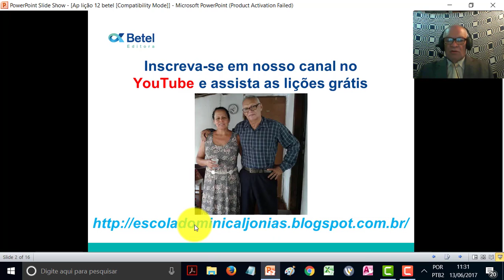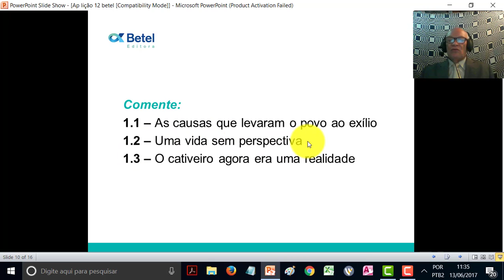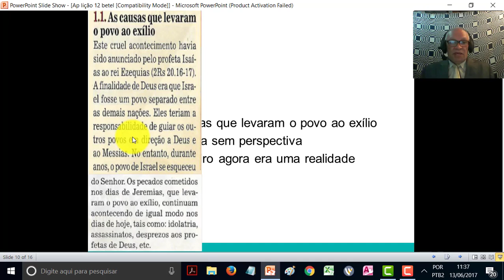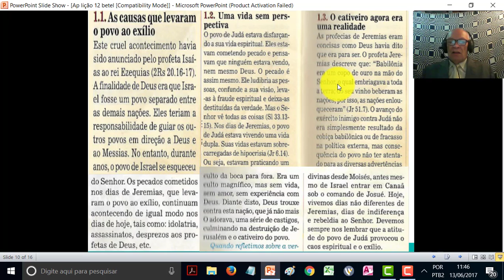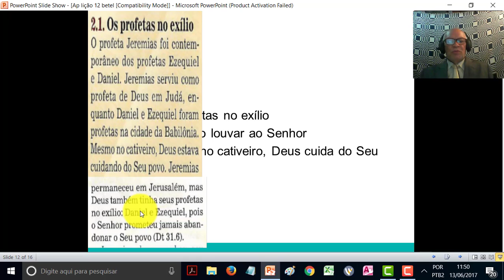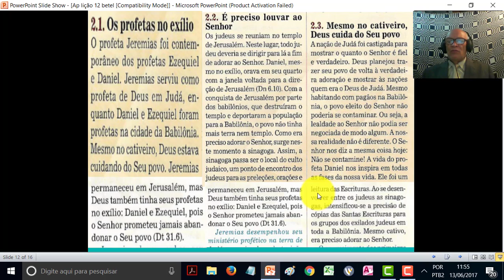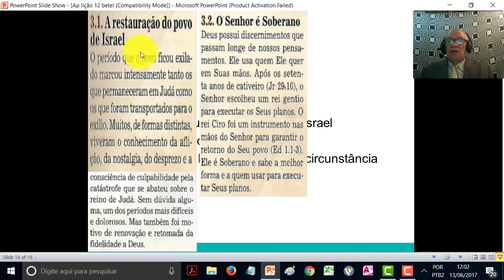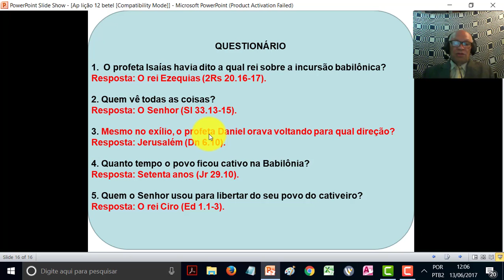Lição12 do 2 Trim 2017 - Escola Dominical - Betel - Prof. Pr. Jonias C. Feitosa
Acesse Lição12 do 2 Trim 2017 - Escola Dominical - Betel - Prof. Pr. Jonias C. Feitosa